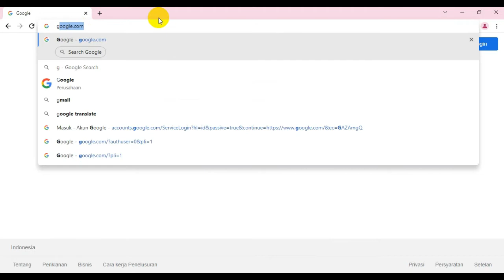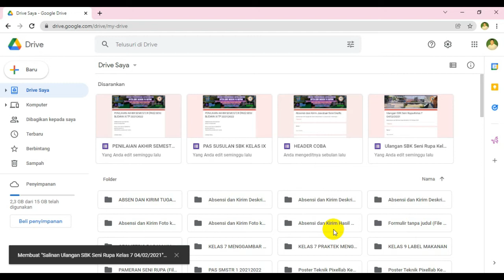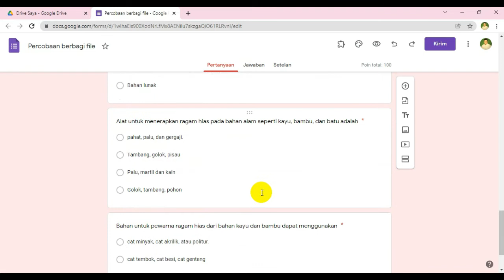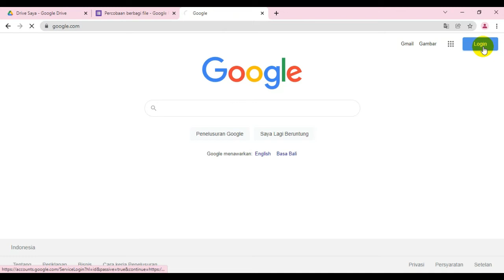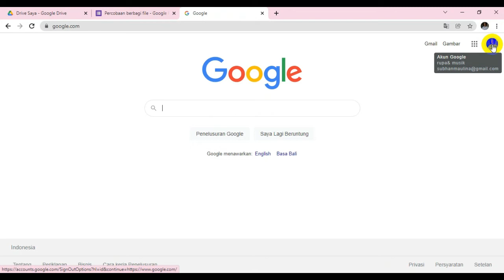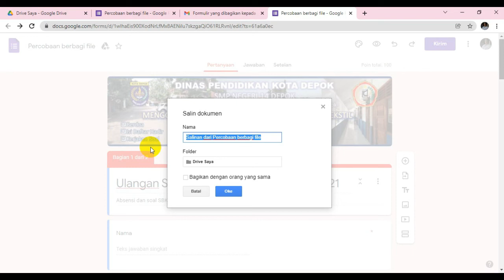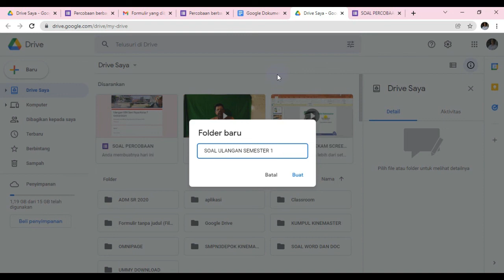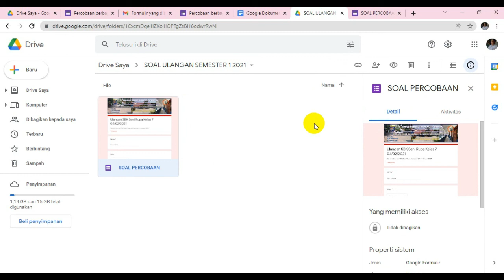BERBAGI FILE GOOGLE FORM KE AKUN LAIN JADIKAN PEMILIK FILE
Soal PAS itu mungkin seragam se MGMP Kota/ Kabupaten,

jika teknik PAS nya menggunakan google form dan anda belom sempat membuatnya,
Anda bisa minta file
 soal PAS atau lainnya ke teman yang sudah jadi filenya berupa soal google form

Anda akan dibagikan file tersebut dan anda menjadi pemilik file soal tersebut di akun google Anda
Tanpa harus mengetik ulang soalnya, jika temannya baik hati

Tapi anda tinggal edit header, atau soal,  nama sekolah sesuai permintaan kurikulum anda

Caranya sangat mudah, begini ya...
SELAMAT MENCOBA